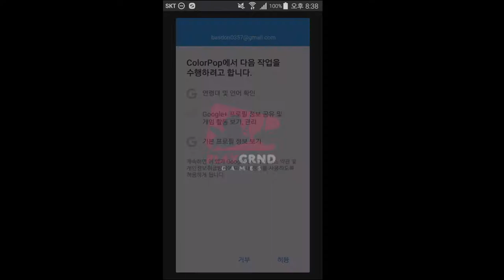[구글플레이 인디게임 페스티발] - 컬러 팝 1화 게임 플레이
게임: 컬러 팝! (Color Pop!)
4월 22일 ~ 23일에 열리는 구글 플레이 인디게임 페스티벌에
참여하기 이전에, 우승 후보작들 몇 개를 플레이 해보는 시간을
가지는 것이 좋겠다는 생각에 이렇게 플레이 영상을 올려봅니다.

구글 플레이 인디게임 페스티벌 행사
참여후기도 올라갈테니까요 많은 기대 부탁드려요!
행사 후기는 주말쯤에 올라 갈 것 같아요 ㅠ... 늦더라도
양해 부탁드립니당... ㅎ